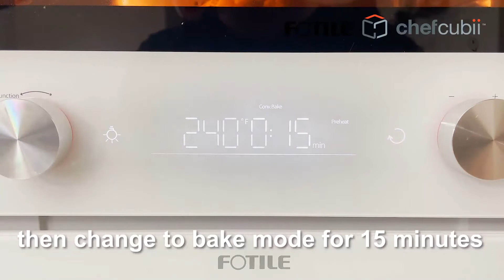How to Make Whole Roasted Cauliflower with Tahini Sauce | Super Easy ChefCubii Recipe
Crispy on the outside, melting on the inside. Discover your new favorite way of eating cauliflower! In this recipe, a whole head of cauliflower is steam baked, then baked until gloriously browned and garnished with a delightful tahini sauce, making for the perfect low-carb side dish or wholesome vegetarian main. Ready to give it a try?